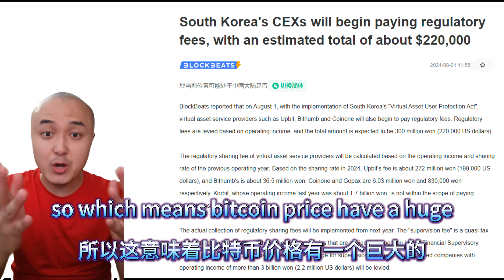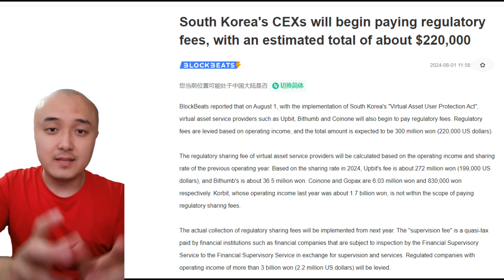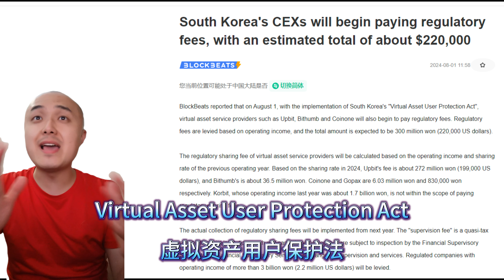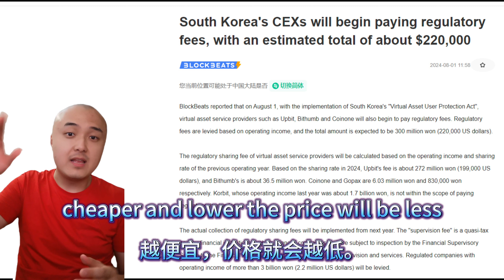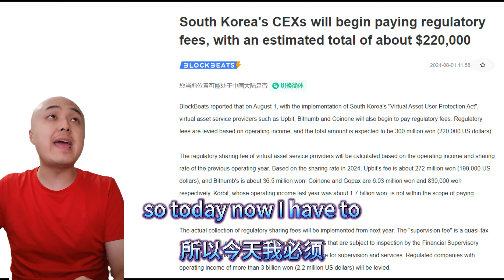The Crypto price will be lower and lower recently!下跌中继，恐慌盘暂时还没有杀出！BTC大盘随时暴跌！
3.75M of $KILO tokens will aridroped you!KiloEx DEX on BNB Chain/opBNB/Manta!

永续合约 DEX KiloEx 宣布开启全新的先锋赛季。

KiloEx用户并可通过交易获得 KiloEx 积分以及未来 KILO 代币空投。此外，KiloEx 团赛也于今日推出，用户可组团进行交易以赢取 50 万 USDT 和 120 万枚 KILO 代币的高额奖励。
KiloEx 是 BNB Chain、opBNB Chain 以及 Manta 上知名的永续合约 DEX，由 Binance Labs、Foresight Ventures 以及 Manta foundation 等机构支持。KiloEx 与 Binance Web3 Wallet 联合举办的空投活动已于昨日开启，提供 375 万枚 KILO 代币激励。用户可在 Binance 钱包中参与该活动以瓜分奖励。邀请链接：

注册 Bybit 账户，解锁 Bybit 推荐计划专属奖励！更有高达 6,045 USDT 奖励等您领取
邀请码：2QNEJAA

欢迎各位币圈大佬打赏 ETH USDT BNB ：打赏的地址在下方！
0x8C33277818B7529Fa428F3097877df8cFE558546

Chester的QQ号 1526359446  （昵称：区块Chester）
零撸aperture获得空投:

如果您有一对一的VIP关于Web3区块链加密虚拟资产的咨询需求，
欢迎添加QQ号 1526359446 （昵称：区块Chester）
跟我联系进付费会员群,我们的价格是498U每年。

注册okx交易所最多可能获得50U神秘宝箱：邀请码：5057512

好友会跟推荐人共同分享40%返佣奖励：
推荐码：BgVHVFte

请注意本期视频的所有内容均为个人意见心得分享，没有任何的投资建议，区块链和数字货币投资风险非常高，你有可能会损失掉全部的投资本金。 Please note that all the content and personal opinions shared in this video do not contain any investment advice. Blockchain and digital currency investment risks are very high, and you may lose all your investment capital.Trade at your own risk.Chester is not responsible for your trading decisions,outcomes,or any financial looses incurred.交易风险由您自行承担。Chester 对您的交易决策、结果或发生的任何财务损失不承担任何责任。